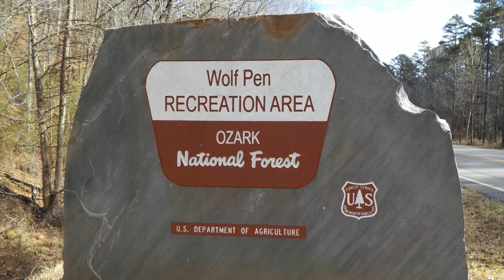Ride on the Wolf Pen in Oark, Arkansas AK 215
Another great road to ride in Arkansas. Its about 20 min away from the famous Pig Trail and about 75 miles from Eureka Springs, Arkansas.